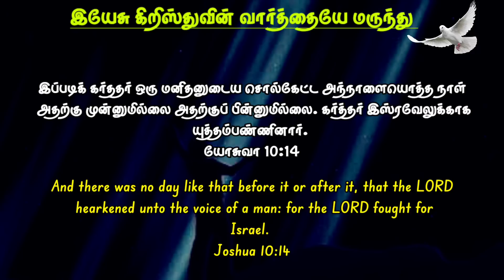NIGHT PRAYER ✡️ இரவு ஜெபம் || Iravu jebam in Tamil